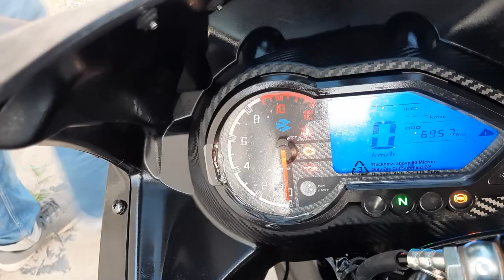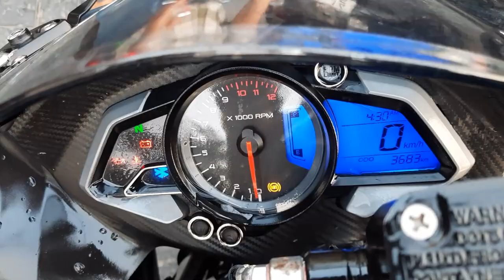KTM RC BS6, Pulsar 220F BS6, Pulsar NS 200, Ntorq 125 BS6 at Challenging Price | Bike Bazar 104